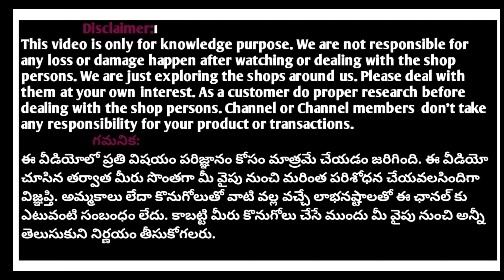ఎక్కడా దొరకని కలెక్షన్ Most trending customised boiling stitched long frocks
Most trending customised boutique stitched long frocks croptops lehangas

Most trending exclusive customised boutique stitched lehangas croptops long frocks

Most trending boutique stitched customised long frocks croptops light weight dresses

Location :

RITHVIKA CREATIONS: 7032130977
Addagutta society ,
western hills ,
opposite Reliance smart point ,
Jntu police station road ,
Hmt hills ,
Hyderabad